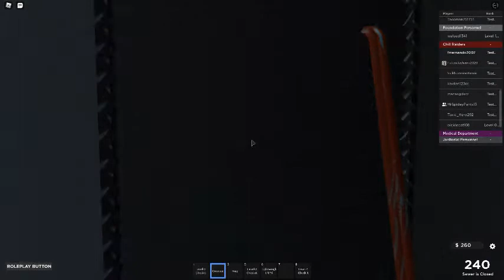[NEW] Check it Containment Facility